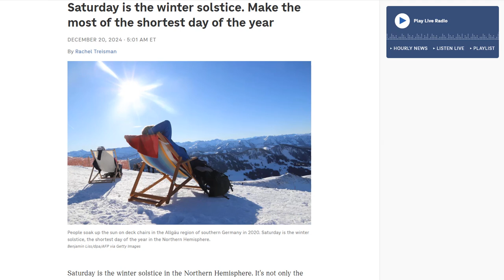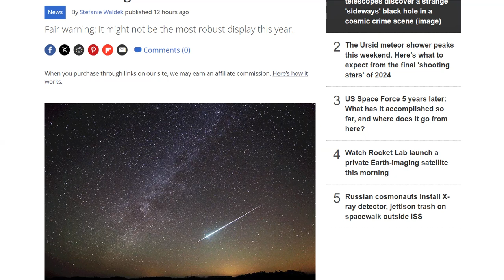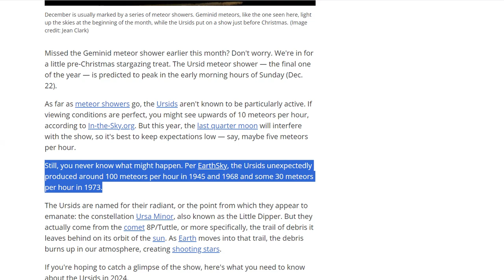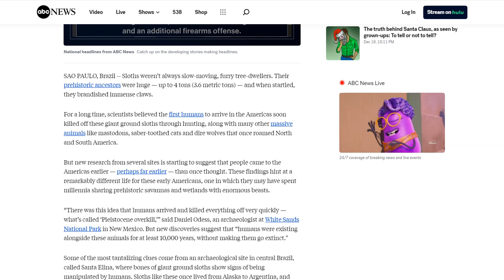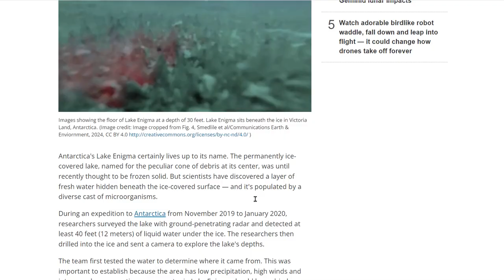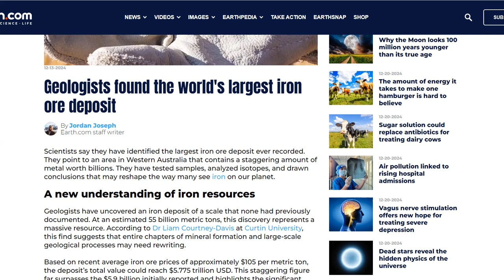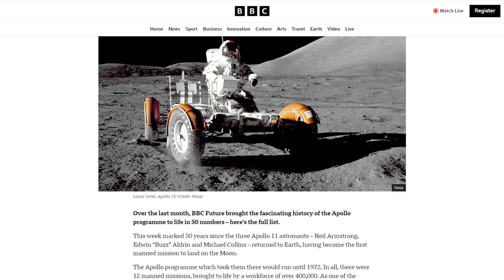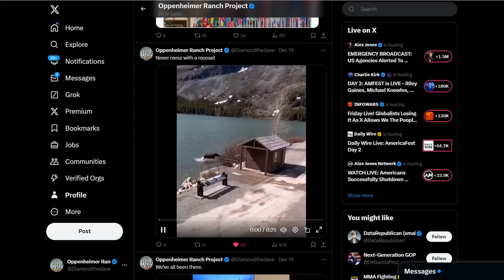Saturday Is The Winter Solstice - Snow In The Northeast & Great Lakes - Ursid Meteor Shower Peaks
Saturday is the winter solstice. Make the most of it
Snow Across the Great Lakes, Central Appalachians, and Northeast; Unsettled Weather in the West
Scientists peered into a secret Antarctic lake hidden beneath the ice

Bitcoin: 17NV3vtcQhRnsRnjckCcYkKVEUcnirKQ62

independent media
climate change